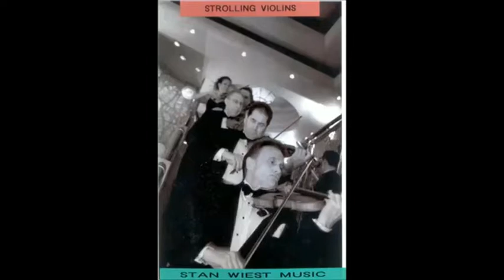LI STRING WEDDING QUARTET LONG ISLAND STAN WIEST MUSIC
WE CAN ORCHESTRATE ANY SONG FOR YOUR WEDDING CEREMONY, COCKTAIL HOUR OR RECEPTION. PERFORMED FOR THE WORLD PREMIER OF THE MOVIE "MADE OF HONOR" STARRING PATRICK DEMPSEY IN MANHATTAN-FORMAL CONCERT ATTIRE
CONTACT STAN WIEST FOR AVAILABILITY -SERVING ALL OF LONG ISLAND, EAST END, HAMPTONS, QUEENS AND MANHATTAN